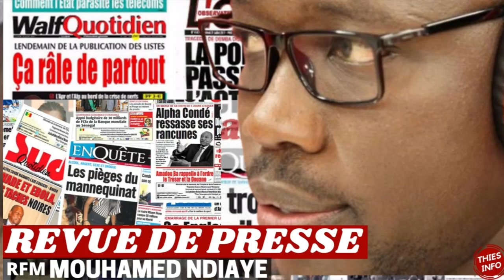REVUE DE PRESSE RFM, REVUE DE PRESSE AUJOURD'HUI 20 10 2022